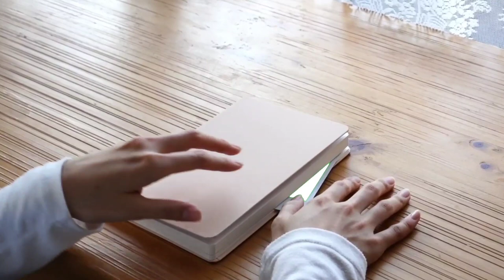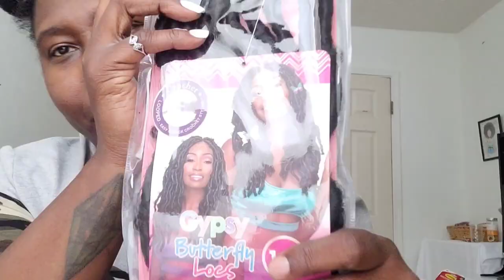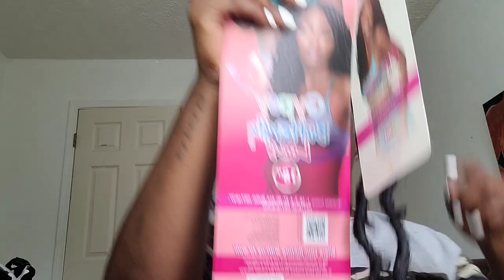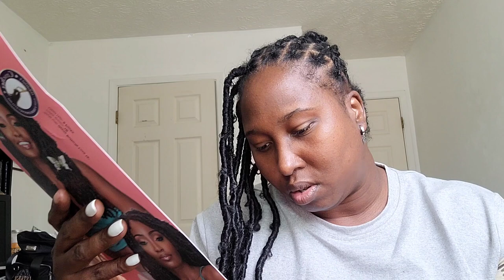Janet Collection NalaTress 18in Butterfly Locs : VLOG WITH TIME TAGS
GYPSY BUTTERFLY LOCS
I USED 7PACKS

HEY FAM! SO WE VLOGGING! THIS VIDEO GOT LONG, BUT A FEW OF YOU DO LIKE THE LONGER VIDEOS. I DON'T HAVE THEM OFTEN, BUT WHEN YOU WATCH IT YOU WILL UNDERSTAND WHY IT TOOK SO LONG. ANYWAY, LOVE YOU GUYS. BE ON THE LOOK OUT FOR PART 2 AND THREE ON THE GYSPSY LOC SERIES!

0:00    INTRO
8:22    BRAID PATTERN
15:00  ATTEMPTING TO INSTALL HAIR
19:09  THE PROBLEM
31:00  THE BREAKFAST MUKBANG
43:00  FOUND THE SOLUTION/ ACTUAL INSTALL METHOD
52:30  THE FINAL LOOK

There's a few different ways you can knot crochet hair. Want to learn how?

The knots I used for the parting is designed by a brilliant mind name Puate.

Need tools, crochet needle, hair mister, clamps, etc? Come see ya girl on amazon.com.

Check us out on Facebook at We Love Hair (Group)
You can also chat it up with my on the other platforms
Instagram and Snapchat and Facebook!  Look me up under Shayluvhair

Video Information:
Protective Style
Gypsy
butterfly
locs
Crochet Braids
JANET COLLECTION
NALA TRESS
Braiding Pattern
Illusion Seamless Crochet
Natural Look
Mystic Braids
New Hair
Beginner Friendly
New Method
Braids